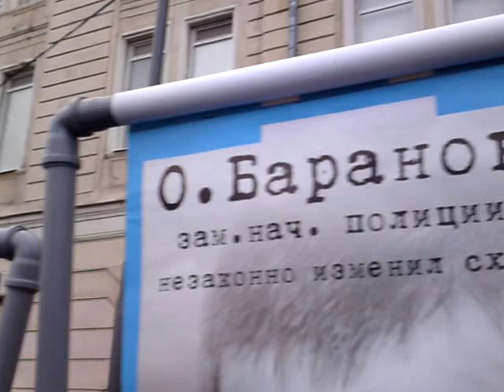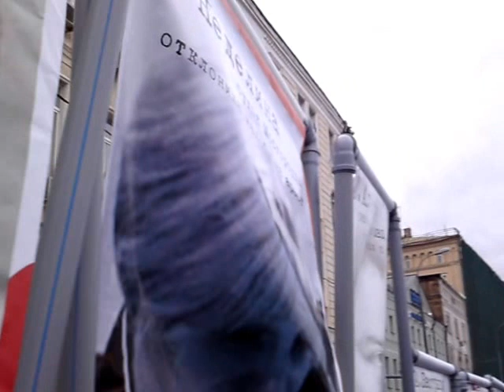Слово Алексея Навального. Взгляд из "глубинки"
Незадолго до этого народ стал было расходиться, но вернулся...